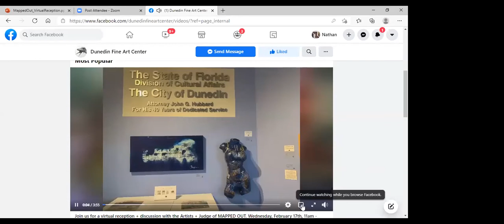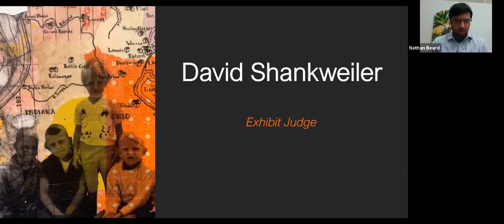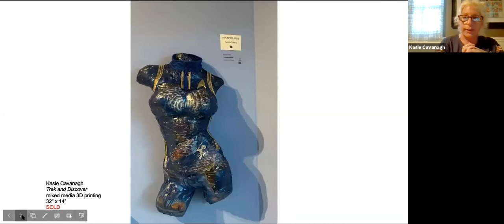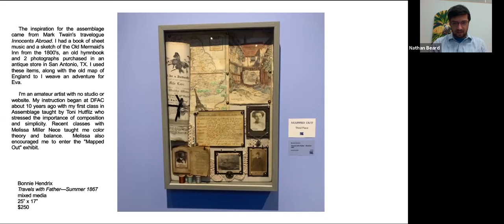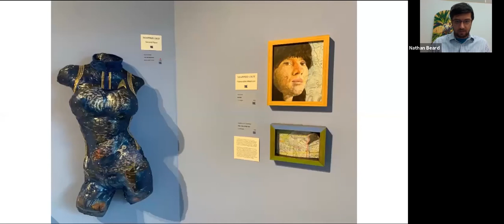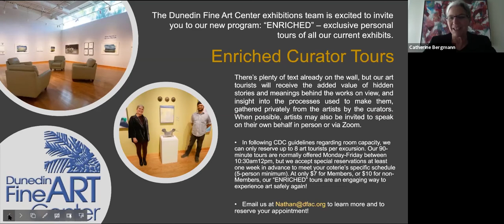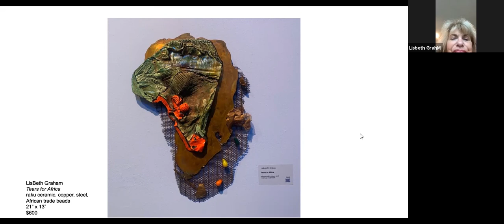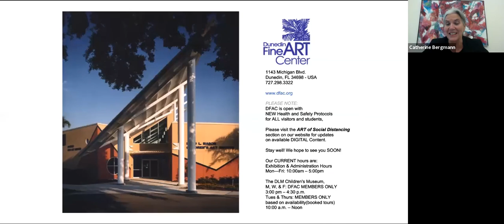Mapped Out at DFAC | A Conversation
Join us in conversation with the award-winning artists and special guest, Exhibition Judge Mr. David Shankweiler, who will share his thoughts about the work in the show.